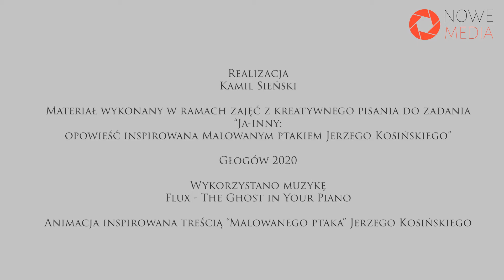Ja – inny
Materiał filmowy zrealizowany podczas pandemii przez studenta I roku nowych mediów w ramach zajęć z doktorem Jakubem Rawskim.